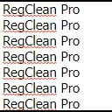Ccleaner alternative for march 12th 2019!!!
This update causes pinned notifications by default. All you have to do is install regclean pro.